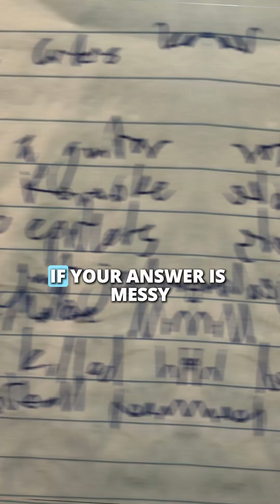Lost Easy Marks on A-level Maths? 🫣